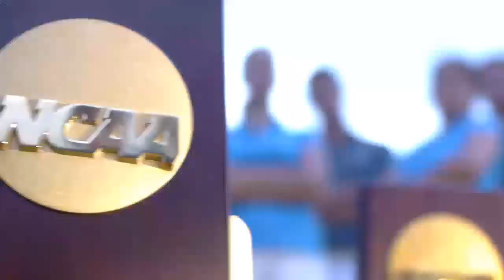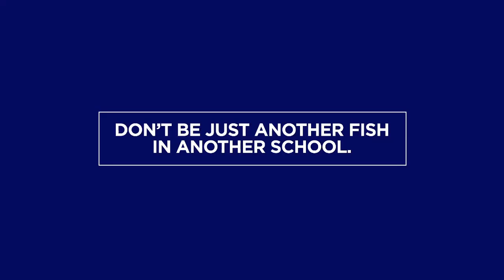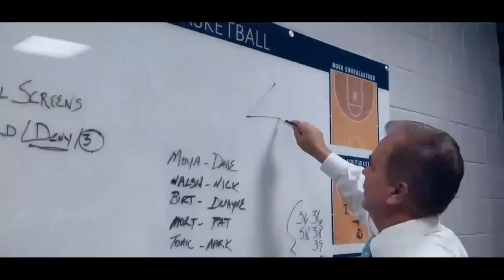2018-19 Tampa Men's Basketball at Nova Southeastern